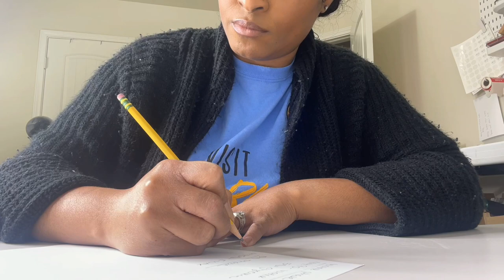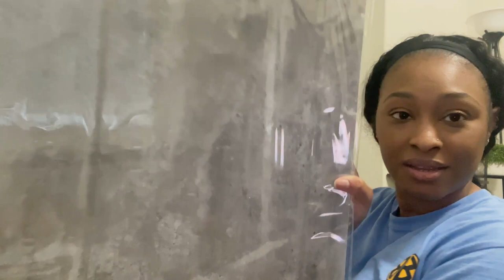VLOG: Dealing With Anxiety, Inventory Unboxing, New Products, & Replica Surfaces Dupe - iAmPrincess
Replica Surfaces Dupe

📬Send me mail:
Princess Agbobock
5205 Broadway #158

Filming Details:
Canon 70D

FTC:
⚠️ All opinions and points of view shared in my videos are mines and mines alone!
⚠️ All products are purchased using my own money unless otherwise stated.